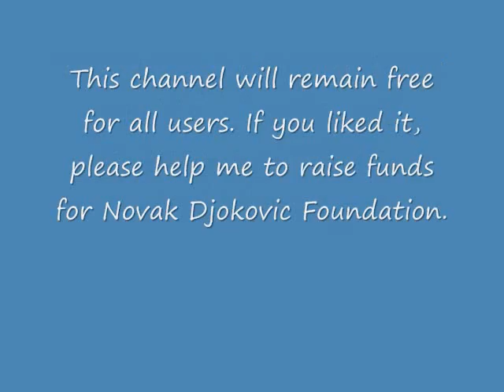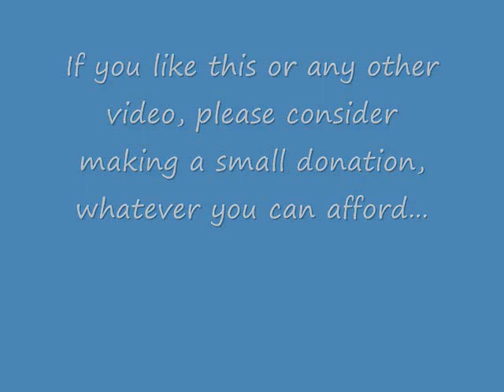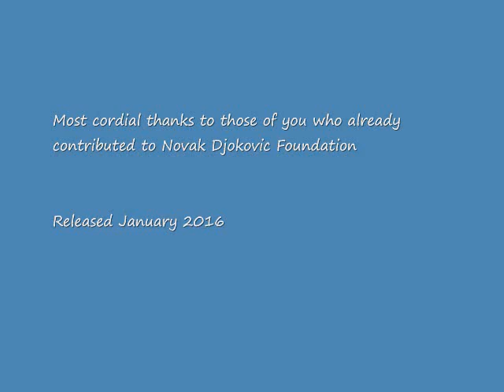The Skull Anatomy - Part 1 - General description of the skull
This video describes the basic features of the skull, including the bones of the cranial skeleton: frontal, parietal, occipital as well as sutures and fontanelles of the skull.